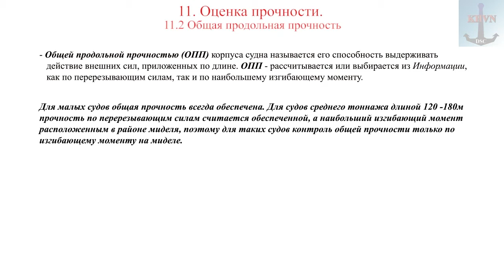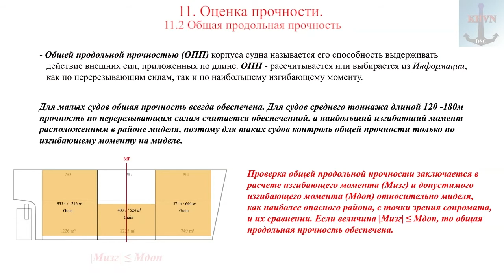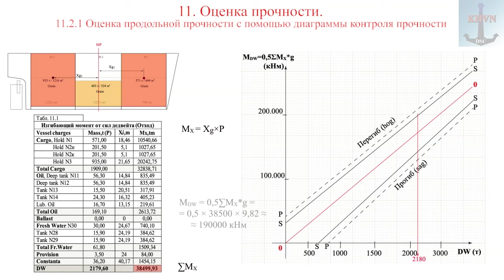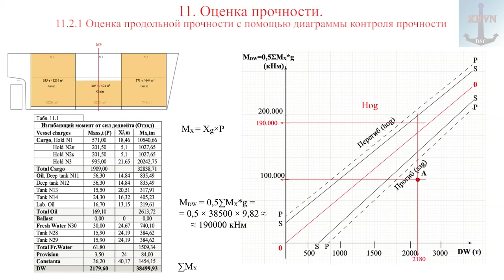11. Оценка прочности (отрывок)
Отрывок 11 урока HD курса "BULK"